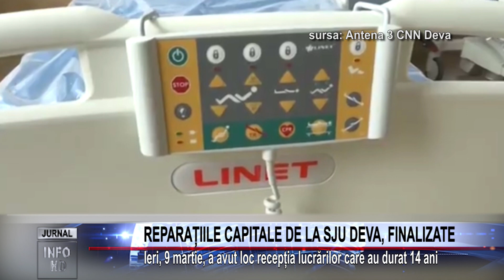REPARAȚIILE CAPITALE DE LA SJU DEVA, FINALIZATE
Ieri, 9 martie, a avut loc recepția lucrărilor care au durat 14 ani